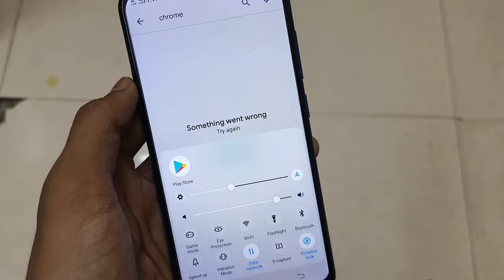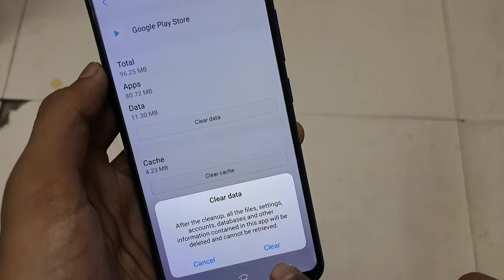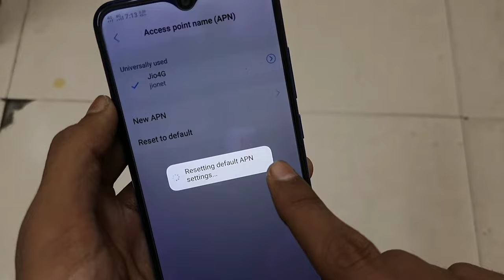Something Went Wrong Try Again Play Store